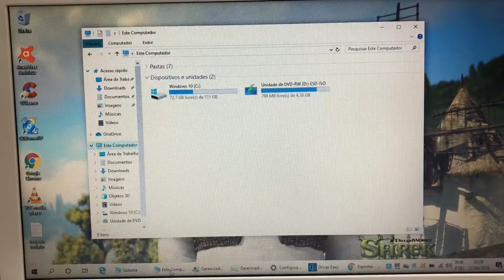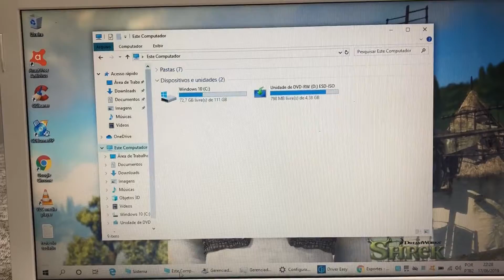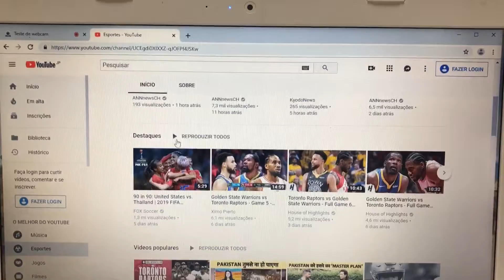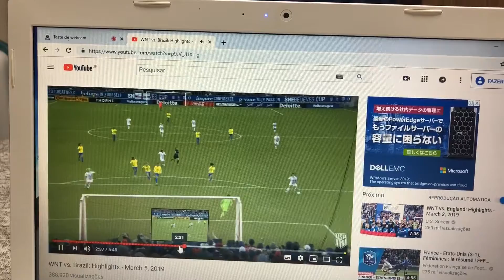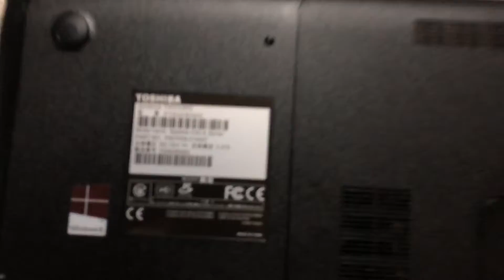Notebook Toshiba 2013 Completo com SSD HDMI WebCam Embutida Barato 🙀 Vendido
¥13,000

Modelo 2013
Intel Celeron CPU 1037U 1.80GHz (3 Geração)
4 Giga Memoria DDR3
Wi Fi
WebCam Embutida